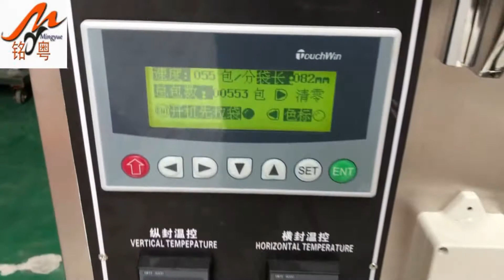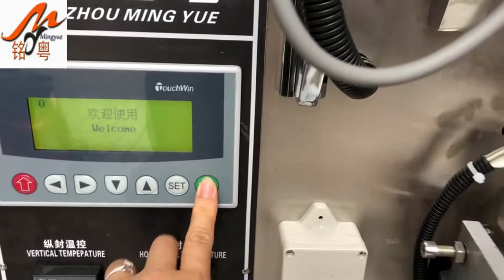tea bag packing machine, granule packing machine three side sealing